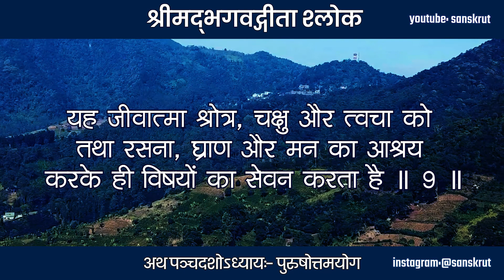Bhagavad Gita 15.09 | Bhagavad Gita Recitation | Bhagwat Geeta | Ram Krishna | Hari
श्रीमद्‍भगवद्‍गीता - अथ पञ्चदशोऽध्यायः- पुरुषोत्तमयोग

श्रोत्रं चक्षुः स्पर्शनं च रसनं ध्राणमेव च ।
अधिष्ठाय मनश्चायं विषयानुपसेवते ॥ 9 ॥

यह जीवात्मा श्रोत्र, चक्षु और त्वचा को तथा रसना, घ्राण और मन का आश्रय करके ही विषयों का सेवन करता है ॥ 9 ॥